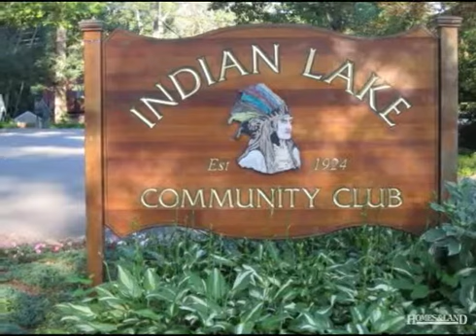$269,900 4BR 2BA in DENVILLE 7834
LOTS OF HOUSE FOR LOW PRICE! Best 4 Bedroom Buy in Lake Community, close proximity to town & mass transit and super low taxes. Sellers are extremely motivated. Make an Offer. Home Warranty Provided! LOTS OF HOUSE FOR LOW PRICE! Best 4 Bedroom Buy in Lake Community, close proximity to town & mass transit and super low taxes. Sellers are extremely motivated. Make an Offer. Home Warranty Provided!